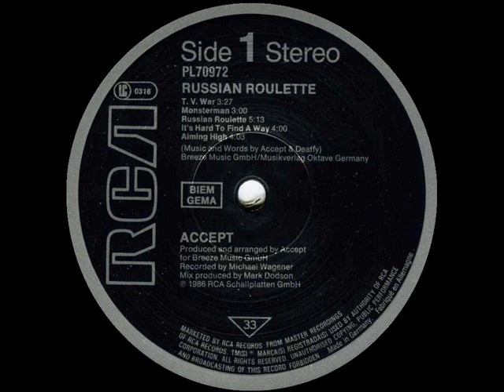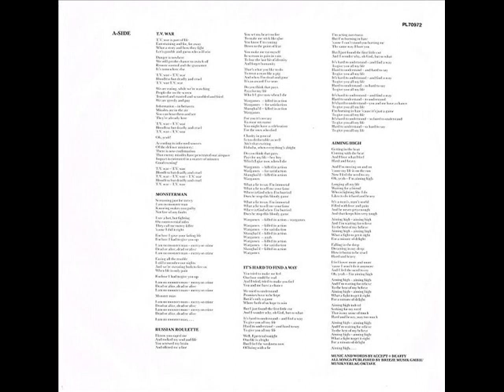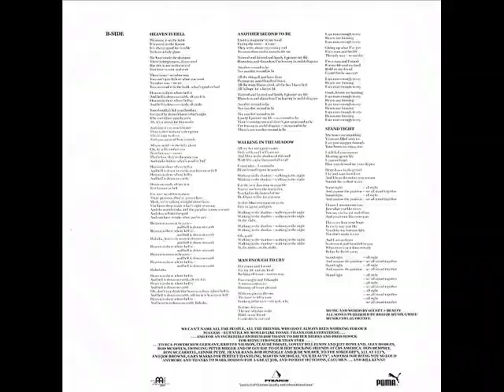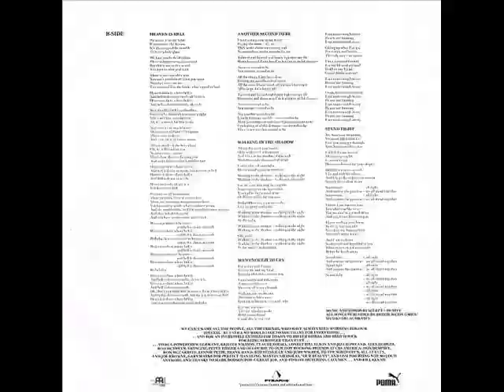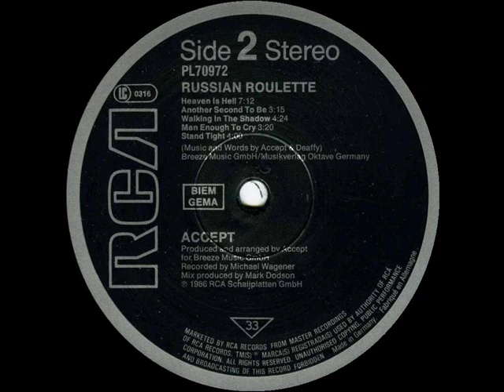ACCEPT - 1986 - Russian Roulette - Full Album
Rock - Heavy Metal - Accept - 1986

A1. T.V. War 00:00
A2. Monsterman 03:27
A3. Russian Roulette 06:53
A4. It's Hard To Find A Way 12:16
A5. Aiming High 16:34

B1. Heaven Is Hell 20:54
B2. Another Second To Be 28:07
B3. Walking In The Shadow 31:26
B4. Man Enough To Cry 35:53
B5. Stand Tight 39:07